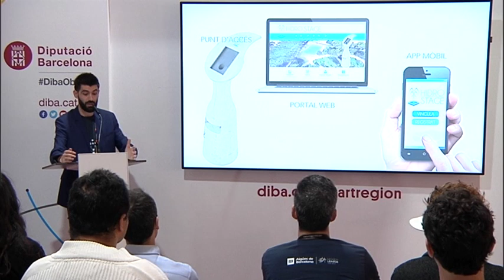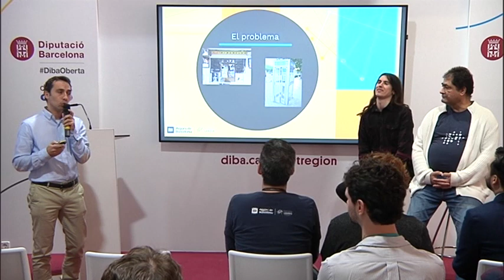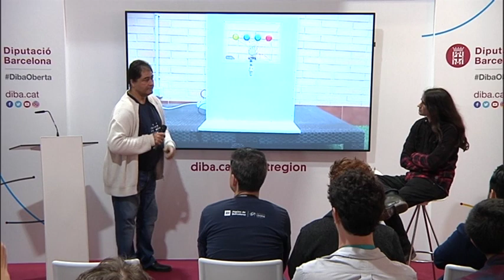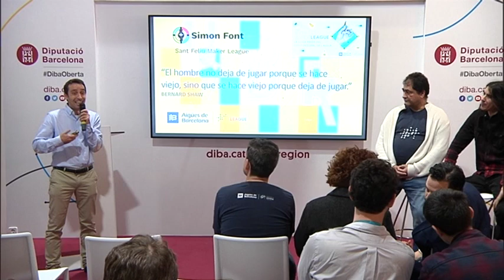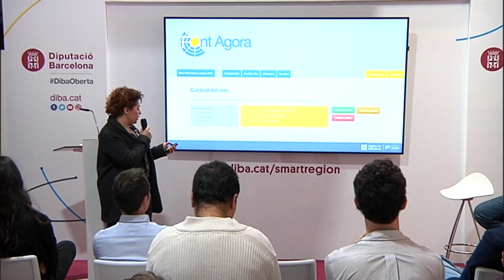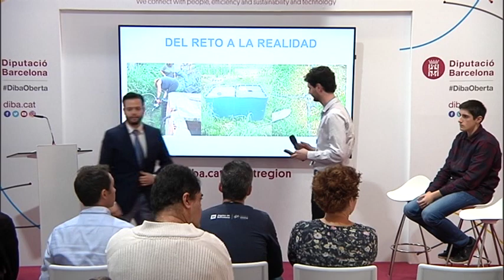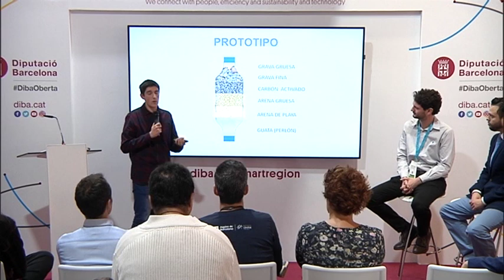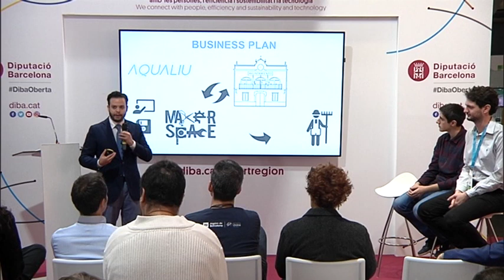Innovació Oberta. Sant Feliu Maker League 2018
Sr. Alejandro Blanco, AODL de Social Smart City